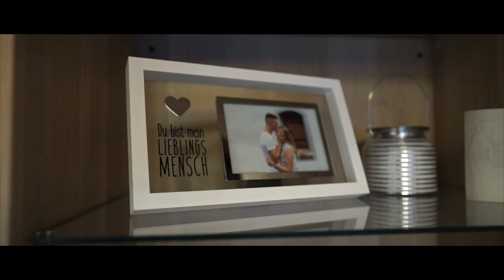HOCHZEIT Trailer | Eva & Matthias (Böbingen) | Jonathan Janzen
Eindrücke der tollen Hochzeit vom Oktober 2020.

Kamera, Schnitt, Ton, Farbe - Alles aus (m)einer Hand
- Jonathan Janzen -
Film und Video

Produktfilme
Trailer
Hochzeitsfilme